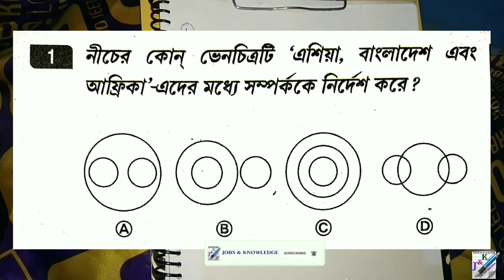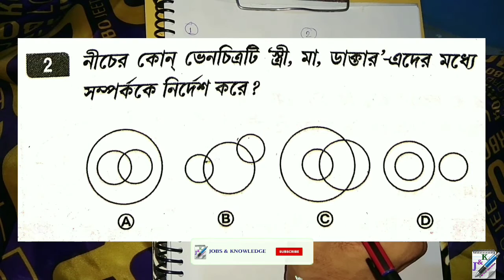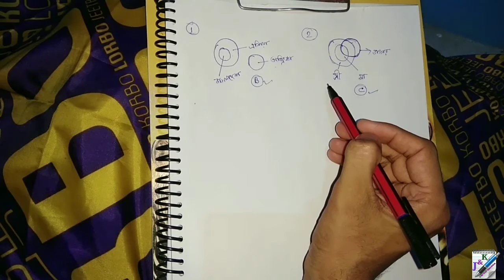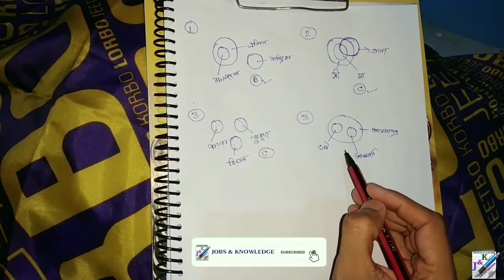বাংলা GI এবং Reasoning | ভেনচিত্র | Ven Diagram | Part 1 | Bengali GI and Reasoning | Subir Das GI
বাংলা GI এবং Reasoning | ভেনচিত্র | Ven Diagram | Part 1 | Bengali GI and Reasoning